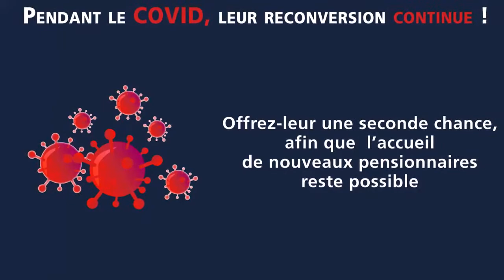Lady Melusine sous la selle à l'Ecurie Seconde Chance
Lady Melusine  🌺 – Femelle PS – Née en 2017 – Env. 1m63 - Par Sinndar et Lady Melior (Multiplex)

Dans son travail de reconversion, Lady Melusine, notre nouvelle jument réformée des courses, semble apprendre et comprendre très vite* ce que l"on attend d'elle ❗
Elle présente de jolies allures*, une très bonne bouche* et se montre attentive* dans l'apprentissage de son nouveau métier ✅
De très bons atouts pour débuter sa reconversion avec brio 👏